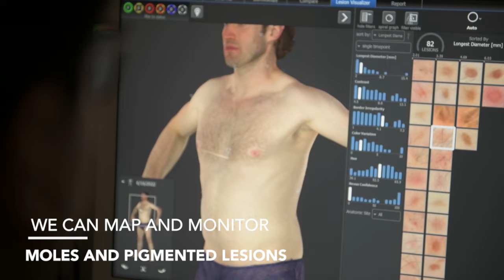3D Mole Mapping | OneWelbeck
OneWelbeck Skin Health is proud to offer the most advanced form of mole mapping available in the UK. Designed specifically for dermatology, the VECTRA WB360 whole body 3D imaging system captures the entire skin surface in macro quality resolution with a single capture. The fully integrated software allows us to map and monitor pigmented lesions and distributed diseases of the skin.

Our mole mapping machine allows a full 360 degree view of your skin. This will document all your moles in great detail and the images will be stored for mole monitoring purposes. Individual moles can also be examined in greater detail using a microscopic light called a dermatoscope. All the images are examined by a dermatology consultant and stored securely. The mole mapping machine then uses artificial intelligence to flag up any changes to moles when mapping is repeated at a later date. Mole mapping will also identify any new moles that have appeared since the previous mapping images were taken.